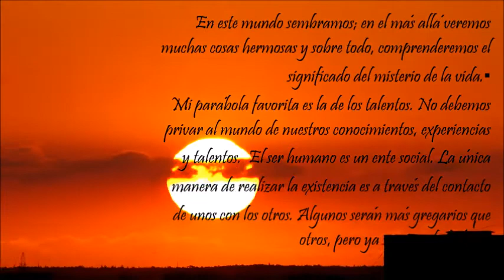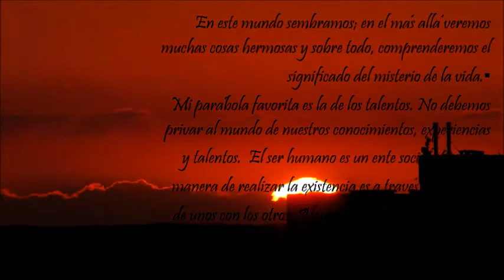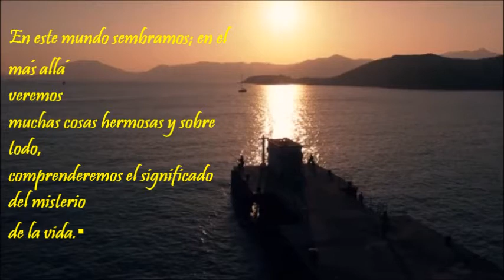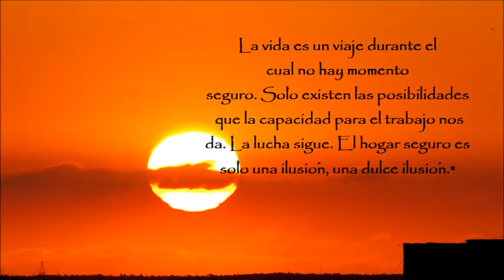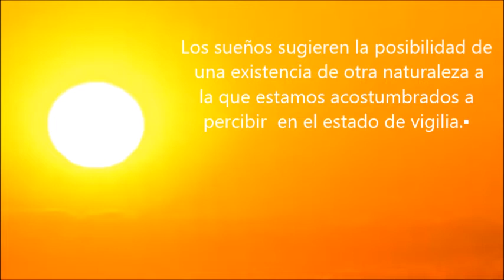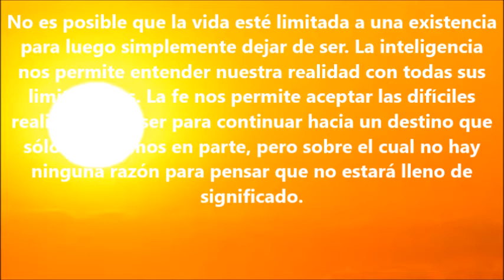TIME TO SAY GOOD BYE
CANAL AURORA
PRESENTA
 Angel L Sénquiz Ortiz
MD, FAAP
EN
Ejecución al piano
A. L . Sénquiz Ortiz
Imágenes Google
Reflexiones tomadas del libro
CRÓNICAS, REFLEXIONES Y POEMAS
Autor: A.L. Sénquiz